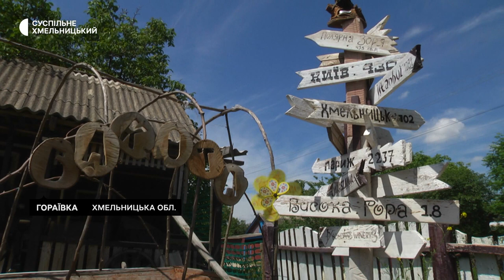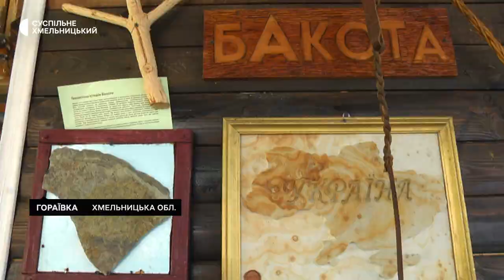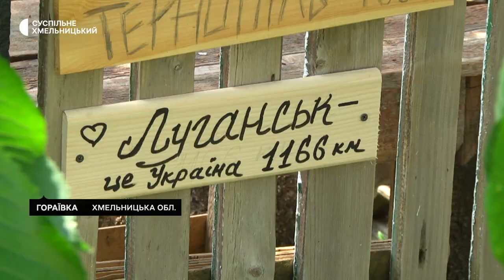Як розвивається зелений туризм в умовах війни на Хмельниччині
Зелений туризм в реаліях війни  має свої особливості.  Експерт розвитку туризму в громадах Сергій Толстіхін, каже, з початком  війни відмовився від  усіх планів на літо. Три місяці поспіль власник еко – садиби безкоштовно приймає у себе вдома,  в селі Гораївка, Староушицької  селищної територіальної громади  вимушених переселенців з усієї України. Розповідає, з настанням літа, неочікуванно для нього, українські туристи, почали цікавитися відпочинком у сільській місцевості, яка знаходиться в тилу. Як розвивається зелений туризм в умовах війни та як вимушені переселенці стали бізнес - партнерами власника зеленої садиби, подробиці у сюжеті  Наталії Паляниці.